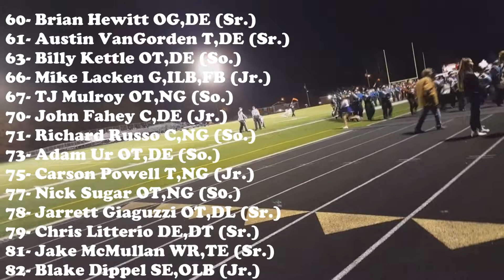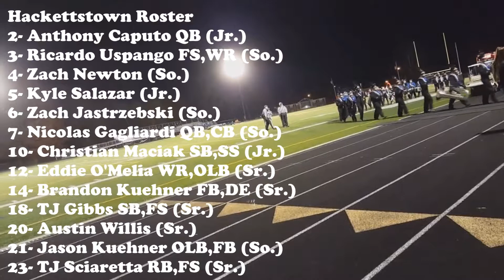Hackettstown Football 1st Annual Hall Of Fame Night Highlights - Vlog #98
Filmed on October 27, 2017. It is the 1st annual Hall of Fame night for Hackettstown, honoring the greatest former players and coaches in Hackettstown history. Game was against the Kittatinny Cougars.